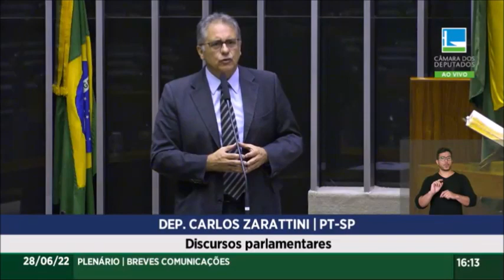Escândalos de corrupção se multiplicam no governo Bolsonaro